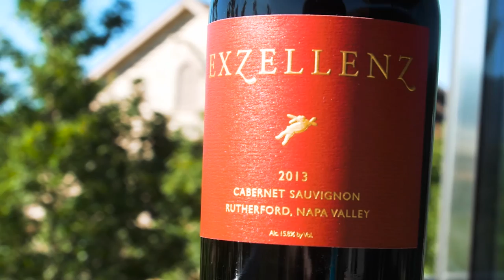A Perfect Score Book Trailer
A lively husband and wife team recounts their twenty-year climb from amateur winemakers to recipients of an almost unheard-of perfect score from Robert Parker's Wine Advocate.